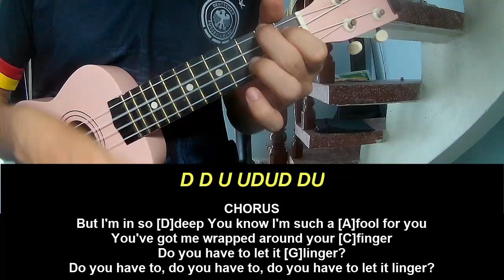Ukulele Tutorial Royel Otis Linger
Today, I will share with you Ukulele Tutorial Royel Otis Linger